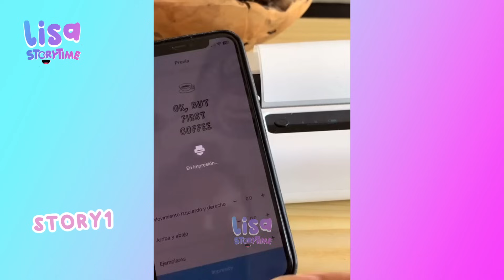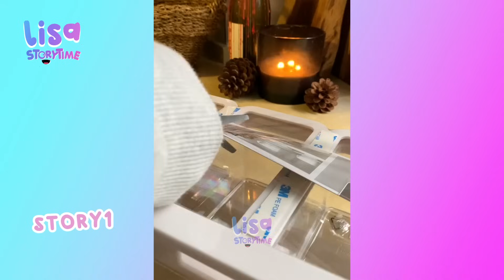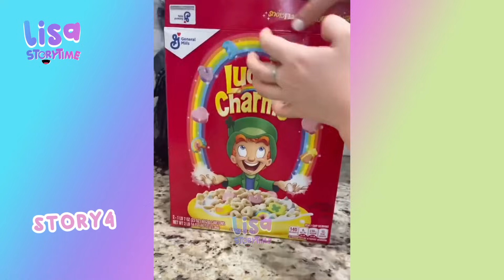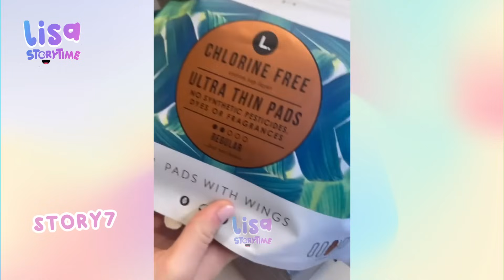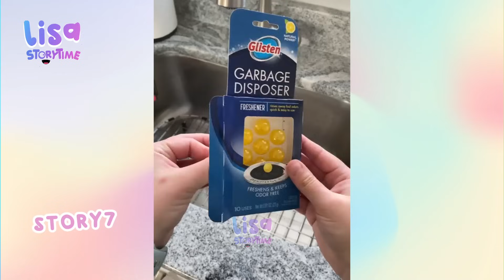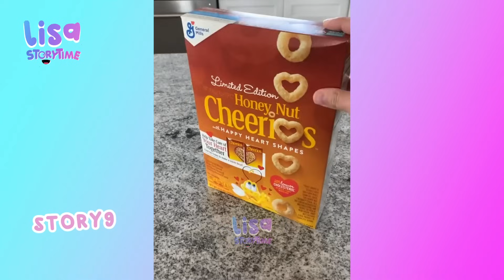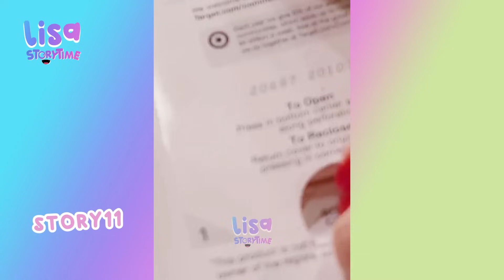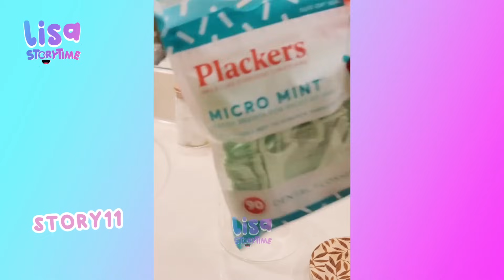🌺 30 Minutes Satisfying Restock And Organizing Tiktok Storytime Compilation Part226 | Lisa Storytime